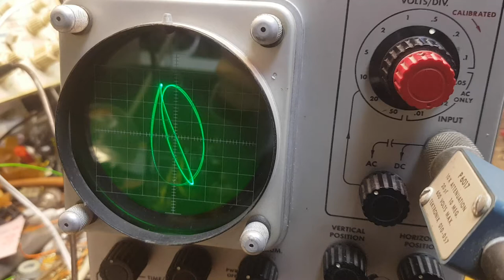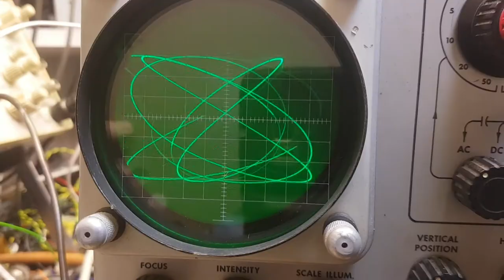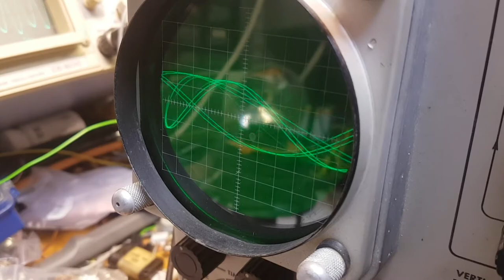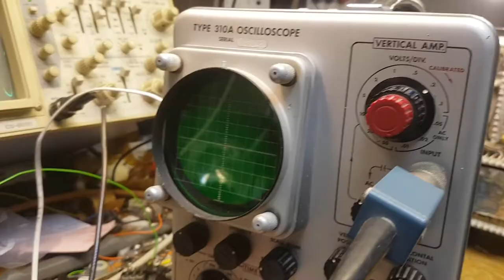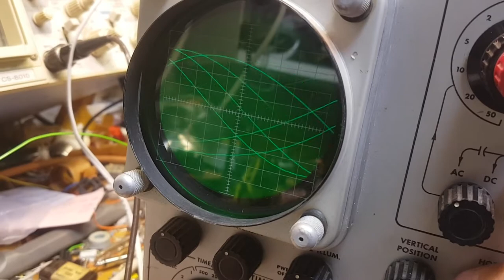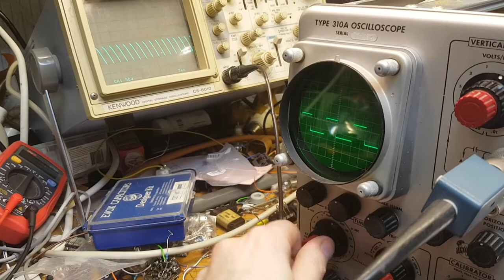1960's Tektronix 310A - Turning vintage test equpment into musical instruments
After a heavy recaping session this 1960's Tektronix 310A oscilloscope works like new again and is now ready to be circuit-bent. I have earlier found out that the vertical deflection sweep generator is a rather good sawtooth audio oscillator, altough with some quirks compared to a musical synthesizer LFO. These oddities is both annoying and what gives instruments originally not intended for music a lot of their charm and personality. -If I wanted a "real" synthesizer I would have bought one! :-)

In this video I have repeated the experiment with an external wien-bridge feedback to the vertical deflection amplifier I did with a 1950's swedish navy radar service oscilloscope. The Tek 310 becomes a much better oscillator since it has way more gain than the 1950's Stenhardt 3656 oscilloscope. I can get oscillations much easier at any frequency, and it's easy to drive into heavy distortion.

Like the Stenhardt 3656 (se some of my other videos), the Tektronix 310A will lock it's sweep generator to any waveform in the vertical amplifier, and play through a part of the subharmonic series in a quite musical way. The Tektronix do this much cleaner and more stable, but like I said above, the quirks and imperfections is also what gives my odd instruments much of their character. The Stenhardt is something of a chaos machine, the Tek is more obedient. I think they will play nicely together.

Since the Tektronix 310A have a simple horisontal amplifier with gain and an external input I successfully added a second wien-bridge circuit to this input, fed from one of the X-deflection plates over a capacitor. This made the oscilloscope a dual oscillator, but that's not all! The 310A is a single channel oscilloscope, but quite advanced for it's time. Among all it's bells & whistles is a square wave calibration oscillator, set to a fixed frequency with a resistive ladder of calibrated output voltages. If I make this oscillator's frequency adjustable I'll have a three oscillator "synth", with a square wave output and either two sinus wave or one sinus and one sawtooth output.

Turning a wien-bridge oscillator into an VFO doesn't seem easy since it needs two independent resistive controls. A stereo vactrol can be used, but it's poor tracking and slow action is far from musical. For a sound effects unit it may still be valuable. The sawtooth oscillator in the sweep generator is much easier to apply a voltage control to. I'll see what I can come up with later...